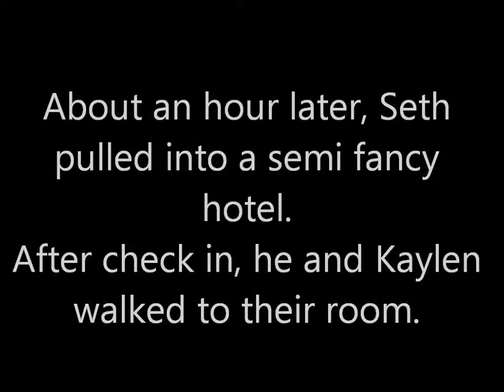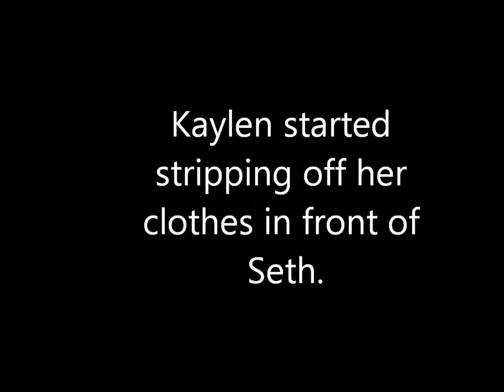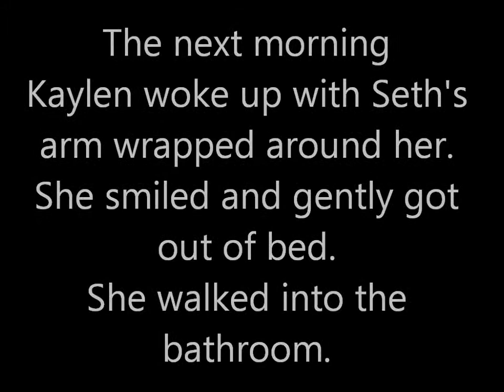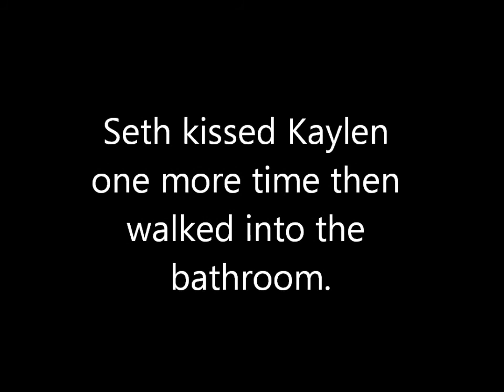Without You Season 1 Episode 8